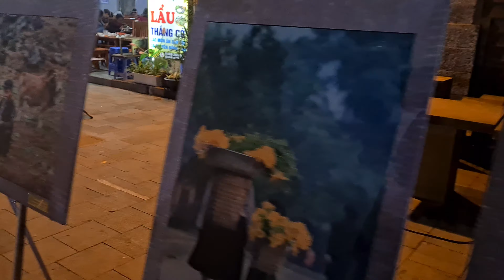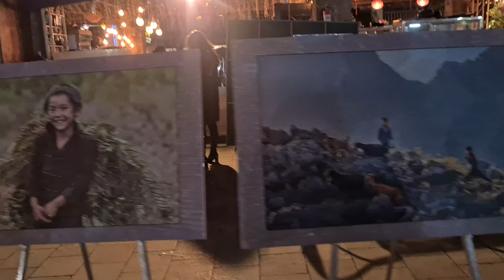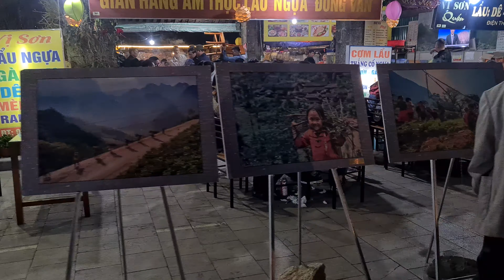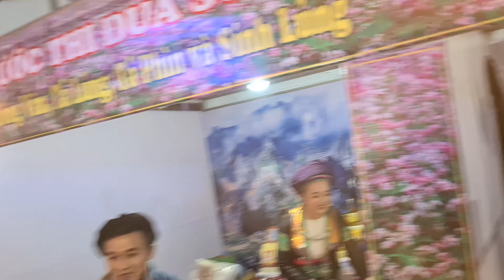Lễ hội hoa tam giác mạch 2020- phố cổ Đồng Văn 28/11 6th Buckwheat Flower Festival opens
Lễ hội hoa Tam giác mạch trở thành thương hiệu của Hà Giang
Tối 28/11, tỉnh Hà Giang tổ chức kỷ niệm 10 năm cao nguyên đá Đồng Văn gia nhập mạng lưới công viên địa chất toàn cầu và khai mạc Lễ hội hoa Tam giác mạch.